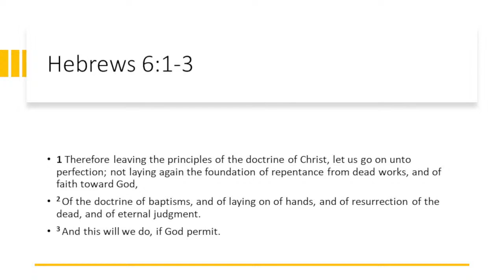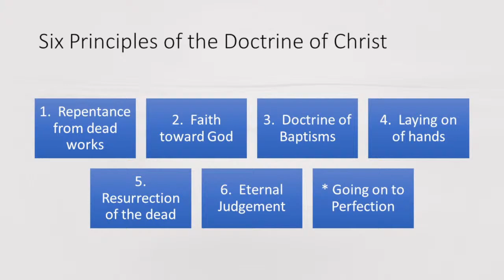DOCTRINE OF BAPTISMS | Wednesday Night Bible Class | 3/27/2024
The Principles of the Doctrine of Christ the Apostolic doctrine
Greater Bibleway Temple of the Apostolic Faith
Bishop Timothy O. Johnson, Pastor
3410 Old Selma Road Montgomery Alabama 36108